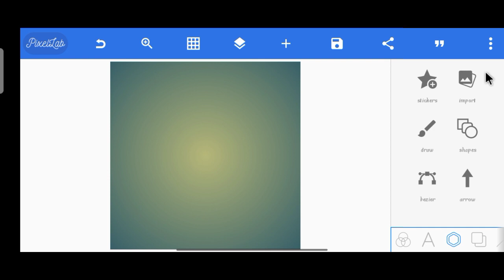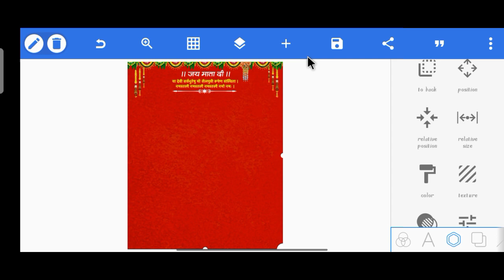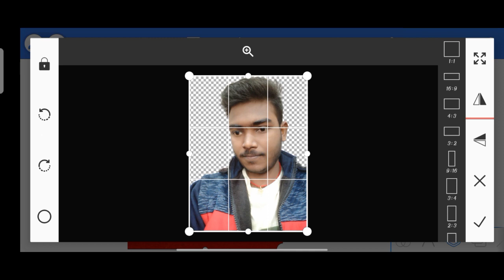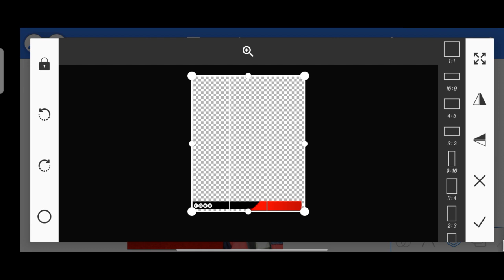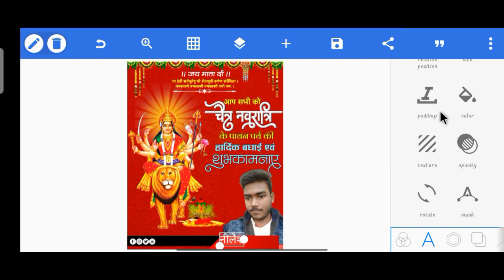Chaitra Navratri Ke Poster Kaise Banaye | Chaitra Navaratri Banner Editing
Chaitra Navratri Ke Poster Kaise Banaye | Chaitra Navaratri Banner Editing | Chaitra Navratri Poster Desing

Hello Friends I am Rohit This is Back YouTube My Channel. Aaj ke Video Me Sikhenge Ki Mobile Se Poster Kaise Banate Hai. To Video Ko Pura Dekhiye Our Kuchh New Sikhiye.

1.Chaitra Navratri poster Kaise Banaye 2023
2.Navratri ka poster kaise banaye 2023
3.Navratri banner editing 2023
4.Navratri Poster kaise banaye 2023
5.Navratri banner editing 2023
6.Navratri Banner editing 2023
7.Navratri Poster Designing 2023
8.Navratri photo editing 2023
9.चैत्र नवरात्रि के पोस्टर कैसे बनाये 2023